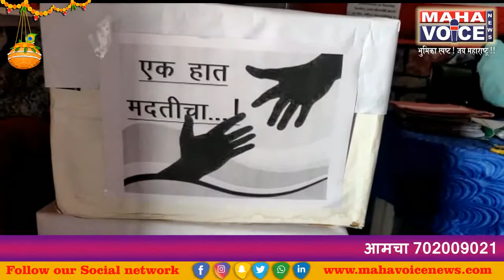किड्स पॅराडाइज'ने स्वीकारले दहा पूरग्रस्त कुटुंबाचे पालकत्व...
कोल्हापूर, सांगली पूरग्रस्तांना मदतीचा हात

पातूर  : राज्यातील कोल्हापूर,  सांगली  जिल्ह्यात भयानक रूप घेतलेल्या पुरपरिस्थितीने हजारो संसार उध्वस्त झाले.  या उध्वस्त झालेल्या कुटुंबाला मदतीचा हात देत पातुरच्या किड्स पॅराडाईज पब्लिक स्कूलने दहा पूरग्रस्त कुटुंबाना दहा दिवसासाठी दत्तक घेऊन आपल्यातील संवेदनशीलतेचा परिचय दिला आहे. विशेष म्हणजे विदयार्थ्यांनी शाळेच्या बॅंकेत जमा केलेले  खाऊचे पैसे या पूरग्रस्त कुटुंबाना मदतीसाठी पाठवून सामाजिक बांधिलकी जोपासली आहे.
कोल्हापूर,  सांगली जिल्ह्यातील पूरपरीस्थीतीने रुद्ररूप धारण केले आणि हजारो घरे, संसार उध्वस्त झाली. पूर ओसरल्यानंतर पुरग्रस्तांकडे उध्वस्त झालेल्या घराशिवाय काहीच शिल्लक नव्हते. अशा भयावह परिस्थितीत सामाजिक बांधिलकी जोपासत महाराष्ट्र शासनाच्या जुन्नर -आंबेगाव उपविभाग मंचर पुणे कार्यालयातंर्गत उपविभागीय अधिकारी संजय पाटील यांनी "एक हात मदतीचा" या अभियानांतर्गत मदतीचे आवाहन केले. या आवाहनाला प्रतिसाद देत पातुरच्या किड्स पॅराडाईज पब्लिक स्कूलने मदतीचा हात पुढे केला. या अभियानानुसार प्रति कुटुंब  पाच किलो आटा  साखर एक किलो, तांदूळ एक किलो, डाळ एक किलो, एक लिटर तेल, बेसन,  मीठ अर्धा किलो, दुध एक लिटर,  चहा पत्ती शंभर ग्रॅम, दोन साबण, मेणबत्ती पाकीट,  टॉवेल, भाजीचे संपूर्ण साहित्य असे जीवनावश्यक साहित्याचे पाकीट तयार करण्यात आले.  या पाकिटाची किमत एकूण नऊशे रुपये ठेवण्यात आली.  या एका पाकिटाने  एका कुटुंबाच्या दहा दिवस उदरनिर्वाहाची सोय होईल. असे एकूण नऊ पूरग्रस्त कुटुंबाना दहा दिवसासाठी दत्तक घेऊन किड्स पॅराडाइजने सामाजिक बांधिलकीचा परिचय दिला.
पूरग्रस्त कुटुंबाना मदतीचे आवाहन करण्यात आल्यानंतर शाळेत उभारण्यात आलेल्या किड्स मनी प्लॅन्ट या विद्यार्थ्यांच्या बँकेत जमा केलेल्या पैश्यातून अनेक विद्यार्थ्यांनी मदत केली.  तर शाळेतील  शिक्षिका सुषमा इनामदार यांनी एका कुटुंबाचे दायित्व उचलले.  शाळेतील विद्यार्थी व शिक्षक यांनी गोळा केलेल्या निधीत शाळेचे संस्थापक अध्यक्ष गोपाल गाडगे  व कार्यकारी संचालिका ज्योत्स्ना गाडगे यांनी पाच हजार रुपयाची मदत दिली.  असा एकूण नऊ हजार रुपयाचा निधी शासनाकडे सुपूर्द केला. या पाठवलेल्या निधीतून दहा पूरग्रस्त कुटुंबांना दहा दिवसाच्या उदरनिर्वाहासाठी हातभार लागला आहे.  या संवेदनशील मदतीबद्दल उपविभागीय कार्यालयाने किड्स पॅराडाईजचे आभार व्यक्त केले.
या मदतनिधीसाठी शाळेचे शिक्षक,  विद्यार्थी व किड्स मनी प्लॅन्ट  बँकेच्या सदस्यांनी मदत केली.  यावेळी शाळेचे